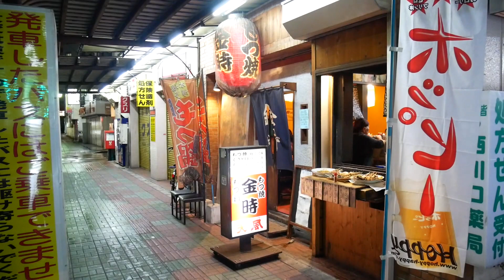【西川口 もつ焼き 金時】地元に愛され40年！生まれ変わった西川口を見てきた名店が最高だった！！【やきとりナビ EP96】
Episode 96は西川口から徒歩2分の「金時」さんにお邪魔しました。

＊【金時】基本情報＊
URL

住所
埼玉県川口市並木2-1-11

アクセス
ＪＲ京浜東北線「西川口」駅東口から徒歩約2分
西川口駅から144m